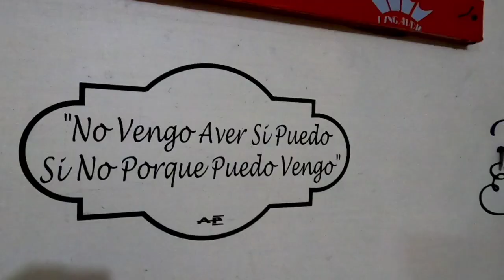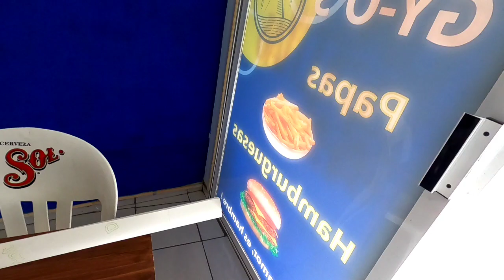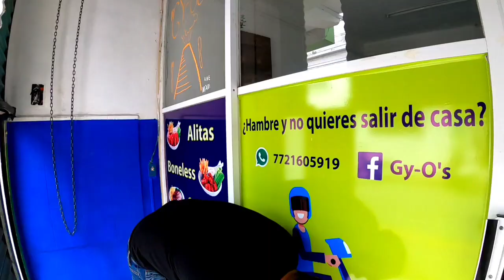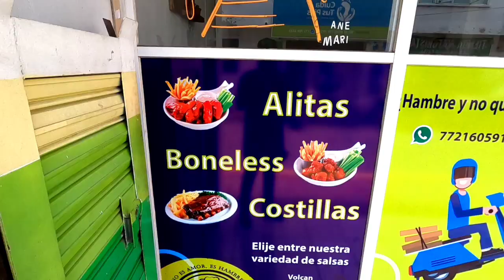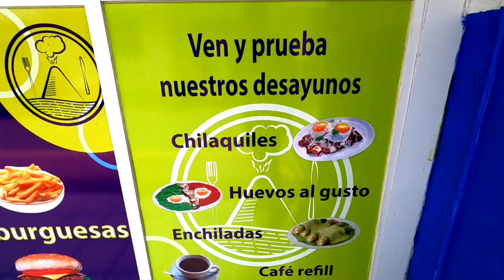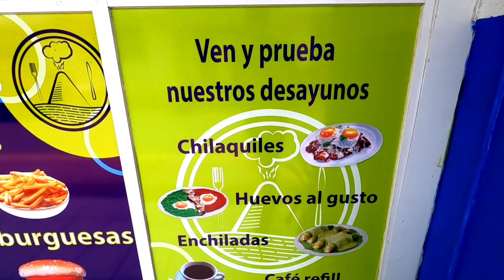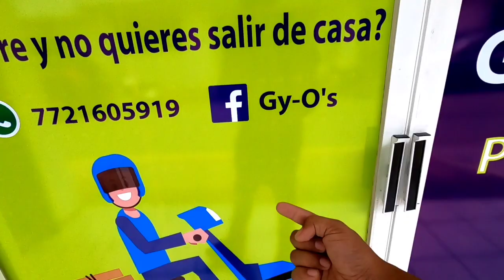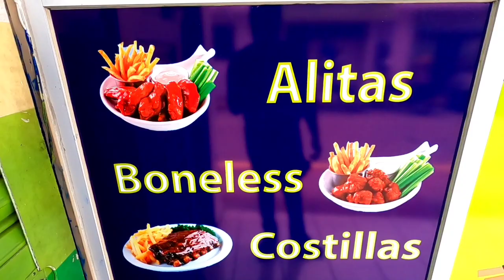Colocando letreros a negocio de compañera de la prepa en Ixmiquilpan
Chambitas Blogs
facebook del establecimiento: GY-OS